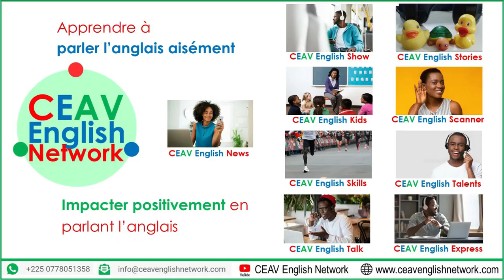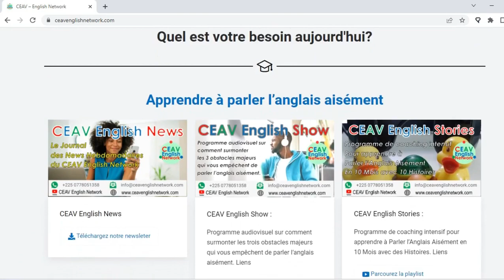Comment parler l’anglais aisément pour impacter positivement ?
Il ne s’agit pas juste de savoir parler l’anglais. Qu’est-ce que vous en faîtes concrètement qui impacte positivement ?

CEAV English Network
Venez apprendre à parler l’anglais aisément et impacter positivement en parlant l’anglais